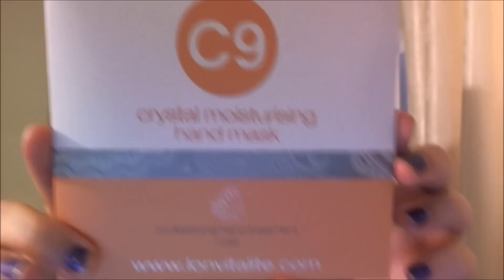Come Watch Me Vlog day #26~Lust have it!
Follow me in Instagram: TheButterflyDiva

I am not being paid by any of the mentioned companies to make this video.